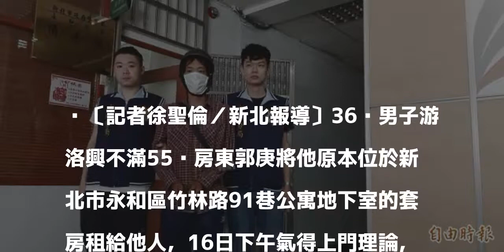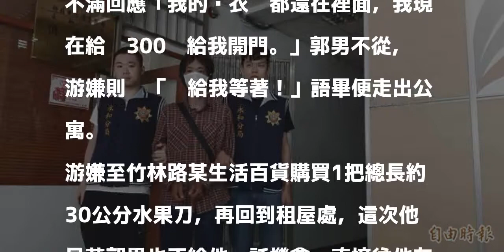兇刀藏神壇稱「消業障」 房客殺房東難逃法網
〔記者徐聖倫／新北報導〕36歲男子游洛興不滿55歲房東郭庚將他原本位於新北市永和區竹林路91巷公寓地下室的套房租給他人，16日下午氣得上門理論，未料雙方一言不和，游嫌一刀就往郭男心臟刺去，郭男逃到大街求救，送醫仍不治。游嫌擔心被警逮，竟將兇刀拿到土城某宮廟藏匿，最終還是逃不過法網，兇刀藏宮廟之舉，游嫌向警解釋，是為了「消業障」。

發表評論評論如下。